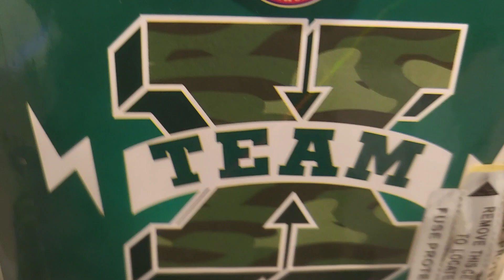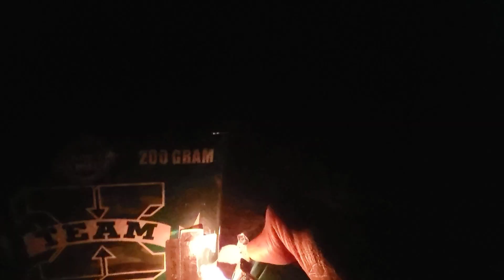XTEAM a 16 shot 200 gram cake by Happy Family Fireworks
Fun with Fireworks and Pyrotechnics

love happy family  Fireworks one of my fav consumer brands enjoy XTEAM 😉 ❤️ 😊